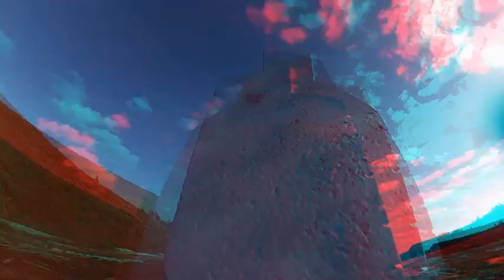Testing of the latest weapons